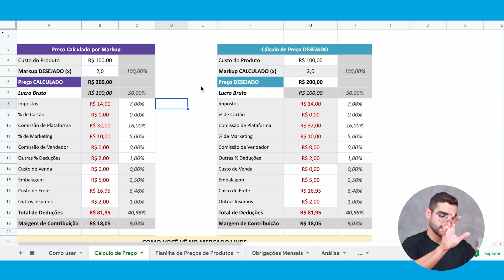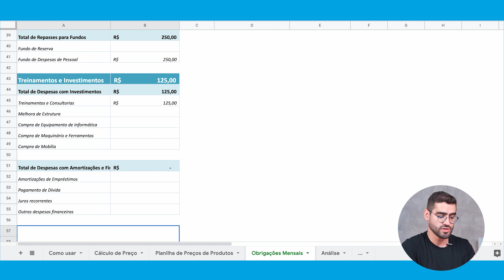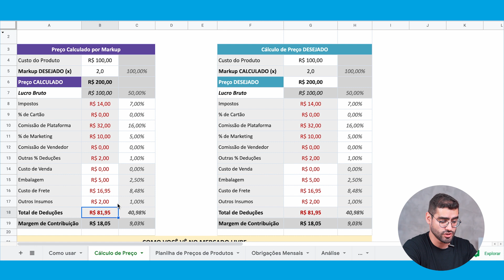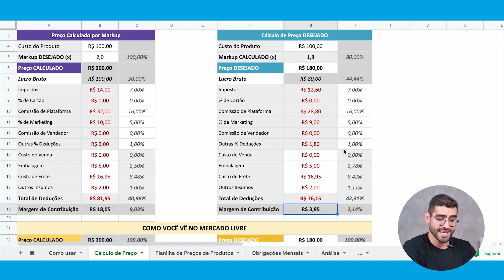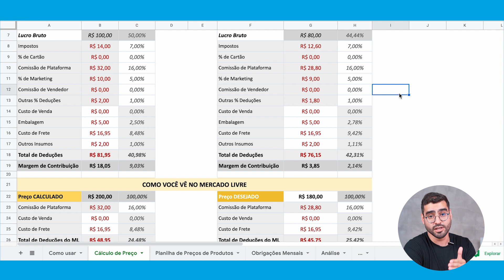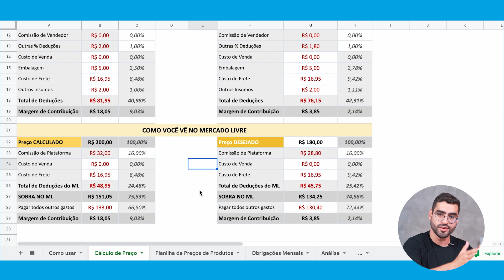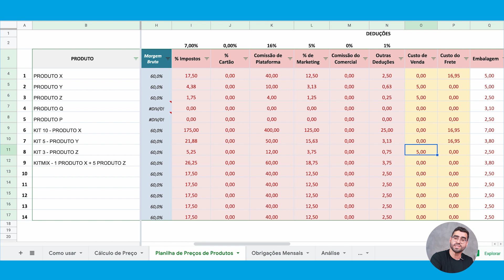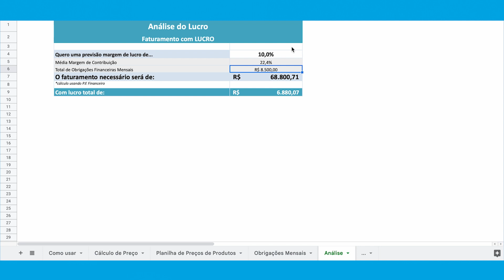Precificação de Produtos no Mercado Livre [PASSO A PASSO NA PRÁTICA]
🔥 Baixe a Planilha de Precificação GRATUITAMENTE e aprenda a precificar corretamente e garanta a lucratividade do seu negócio

🔥 Seja líder de vendas no Maior Marketplace da América Latina e conquiste a medalha de MercadoLíder em 4 meses

🕙 Principais tópicos:

[00:00] Precificação de Produtos no Mercado Livre [PASSO A PASSO NA PRÁTICA]
[1:39] Conceitos básicos de finanças;
[4:17] Planilha de Precificação Completa;
[5:15] Obrigações Mensais;
[6:20] Cálculo de Preço;
[12:02] Margem de contribuição;
[13:03] Análise de Concorrência;
[14:52] Preço no Mercado Livre;
[18:48] Planilha de Preço de Produtos;
[21:37] Análise do Lucro.

Antes de começar a utilizar a planilha, anote todos os [1:39] conceitos básicos de finanças que o Diego repassou no vídeo para você não errar os cálculos.

Resumimos aqui em 4 passos:

Passo 1: compilar todos os dados necessários para calcular na [4:17] planilha de precificação de produtos no Mercado Livre, incluindo despesas fixas e variáveis.

Passo 2: analisar os dados e estipular um [6:20] preço de venda para o produto. É aqui que entra o Markup (índice de formação de preço de venda).

Passo 3: calcular quanto é necessário vender para conseguir pagar todas as despesas e ainda ter lucro no Mercado Livre.

Passo 4: fazer a [13:03] análise da concorrência para não destoar dos preços e ter um preço competitivo dentro do Mercado Livre.

Sabendo disso, você vai conseguir utilizar a planilha de precificação de acordo com os direcionamentos do Diego.

💥 E as dicas não param por aqui…

Mas só quem é aluno do Ecommerce na Prática tem acesso a cursos completos sobre empreendedorismo digital.

Se você quer saber mais sobre o mundo dos negócios, entre outros assuntos relacionados a Ecommerce, Marketing, Empreendedorismo…

Empreendedorismo
Ecommerce
Precificação de Produtos no Mercado Livre
Precificação de Produtos
Mercado Livre
Preço no Mercado Livre